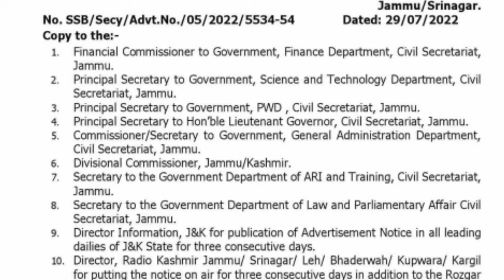Jkssb New Update | Public Notice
New 701 Posts Refer To Jkssb

J&K GK ARIHANT BEST BOOK

JKSSB PANCHAYAT SECRETARY BOOK

QUANTITATIVE APTITUDE BEST BOOK FOR ALL COMPETITION EXAMS DR. R. S AGARWAL

Best English Book Agarwal Exam Cart